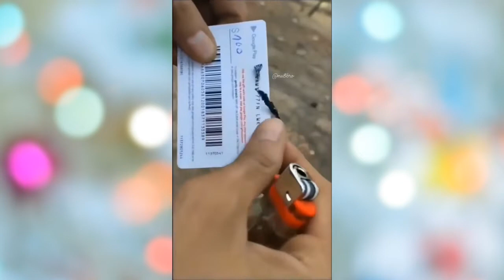Oddly Satisfying Video With Relaxing & Calm Deep Sleep Music for Stress Relief & Meditation #117